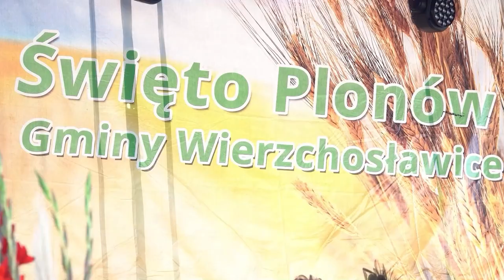Gmina Wierzchosławice świętowała dożynki!